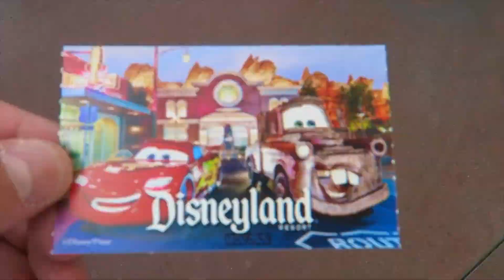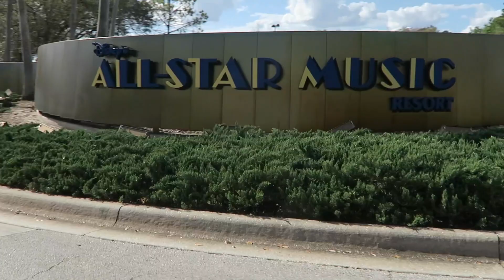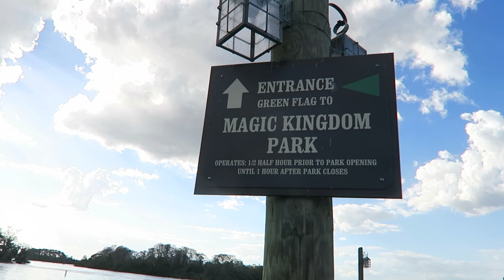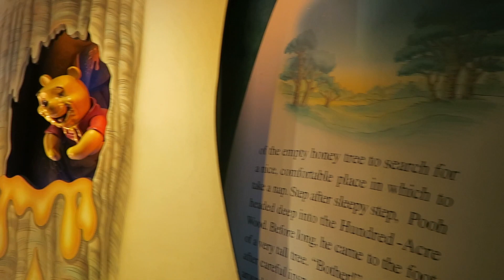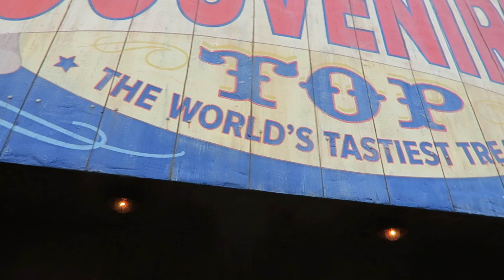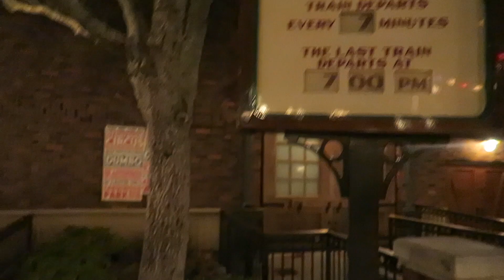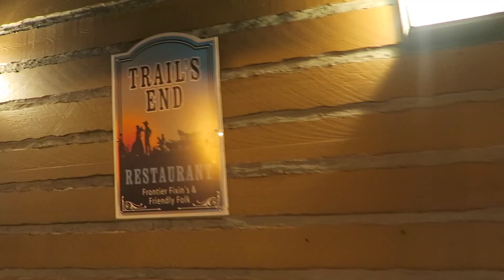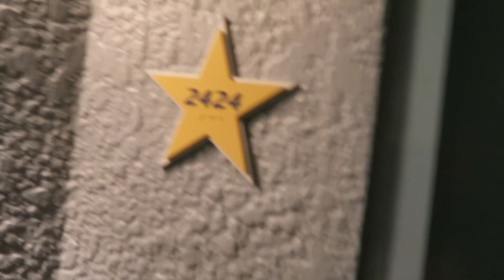Friends + Fort Wilderness | Spring 2018 Disney Vlogs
°o° Pinterest | Disney At Heart